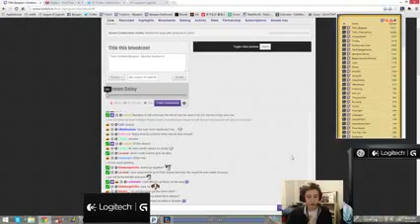Bjergsen Nidalee vs Orianna Challenger Ranked solo queue mid HQ